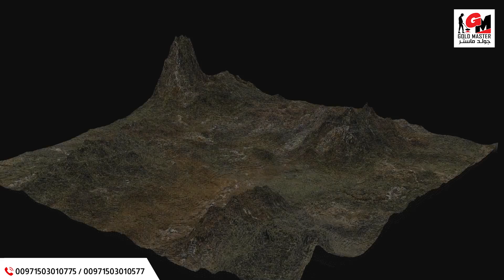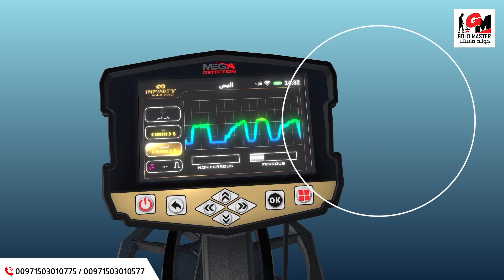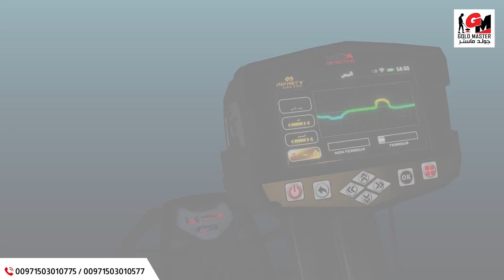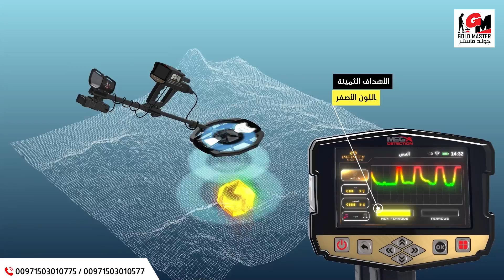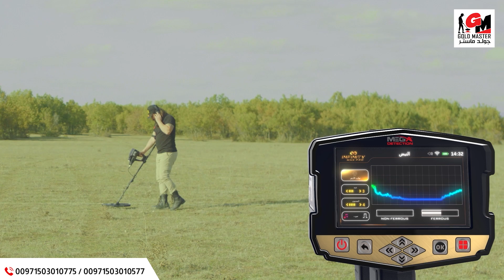جهاز كشف الذهب - انفينيتي ماكس برو | نظام الحث النبضي - Pulse Induction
اول جهاز في العالم ب 12 نظام بحث للكشف عن المعادن Infinity Max Pro
جهاز # انفينيتي_ماكس_برو شامل ومتكامل يمكن استخدامه في تطبيقات كشف متعددة تتضمن التنقيب عن الآثار و كشف الذهب الطبيعي الخام وكشف الكنوز على اعماق كبيرة وحتى كشف الفراغات كالانفاق والكهوف والسراديب
12 نظام بحث تشمل جميع تقنيات الكشف عن المعادن بآخر التطورات و التقنيات في مجال التنقيب
- نظام المسح الأرضي ثلاثي الابعاد [GROUND SCAN]
- النظام الاستشعاري بعيد المدى اليدوي / MANUAL LRL /
- النظام الاستشعاري بعيد المدى الاوتوماتيكي [AUTO LRL]
- النظام الاستشعاري بعيد المدى مع التحكم بالتردد / CTRL LRL /
- النظام الايوني / IONIC/
- نظام البايونيك / BIONIC/
- نظام البث المباشر / LIVE STREAM/
- نظام تحديد موقع الهدف / PINPOINTER/
- نظام الحث النبضي / PULSE INDUCTION/
- نظام كشف المعادن الذكي/ SMART DETECT/
- نظام البحث الجيوفيزيائي / GEOPHYSICAL/
- نظام مسح الانفاق / TUNNEL SCAN/

احدث جهاز كشف الذهب وجهاز كشف المعادن واجهزة كشف المياه والانظمة الامنية من شركة  جولد ماستر لتجارة اجهزة كشف الذهب والمعادن
شركة جولد ماستر لبيع أجهزة كشف الذهب والكنوز والمياه الجوفية والأجهزة العلمية المتطورة
لدينا احدث اجهزة كشف الذهب والكنوز والمعادن  واجهزة كشف المياه الجوفيه والتنقيب
Gold And Metal Detector
Gold Master Company
العنوان : الامارات - دبي - ديرة - شارع المكتوم - رقة البطين بلازا - الطابق الخامس 506